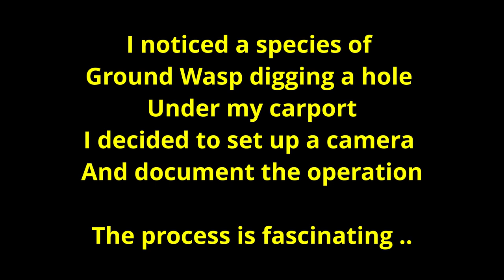🐜 FASCINATING ~ THE WONDERS OF NATURE 🐝 GROUND WASP HARD AT WORK 🐝 AMAZING LOOK AT A WASP'S LIFE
The Wonders of Nature.
Incredible and Fascinating to watch.